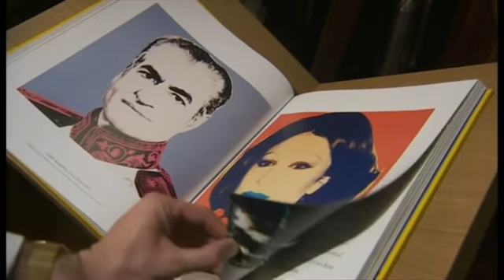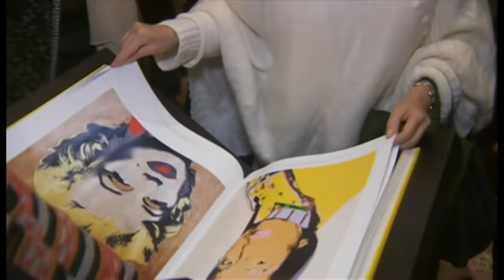ایران مدرن؛ کتابی تازه درباره "گنجینه نهفته" در موزه هنرهای معاصر تهران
چهل سال بعد از انقلابی که سرنوشت این موزه را عوض کرد و بسیاری از آثار خریداری شده برای آن را، از پیکاسو گرفته تا اندی وارهال، روانه انبارهای این موزه کرد، هزاران کیلومتر دورتر از آن، بار دیگر گنجینه نهفته در این موزه خبرساز شده است: کتابی قطور منتشر شده از آثار موجود در این موزه و قصه های دور و برش. نام کتاب را با نام اصلی‌ترین پشتیبانش، شهبانو فرح پهلوی، گره زده‌اند: ایران مدرن، ملکه هنر.

کتاب مفصل، حاصل تحقیق ویولا ریخل بولوت و آماندا دارلینگ، نویسنده و پژوهشگر از بنیاد "آرت ادوایزری" است.

کتاب در نیویورک و لوس آنجلس رونمایی شده و مراسم رونمایی اش در لندن، فرصتی شد برای اهالی هنر و دوست‌داران فرهنگ ایران برای دیدار با دو نویسنده کتاب و فرح پهلوی.